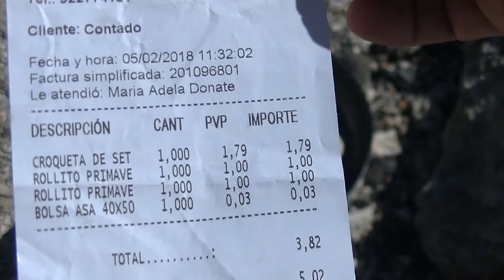Probando las croquetas de setas de la marca Maheso (último vídeo de esta serie)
Croquetas de setas de la marca Maheso.
Probando unas croquetas de setas.
Friendo croquetas de setas.
Ente de Ficción comiendo al aire libre.
Campingaz.

Hola. Para terminar con la serie de vídeos en la que pruebo productos alimenticios, me frío unas croquetas de setas de la marca Maheso. Más tarde, interpreto un poco un repertorio de los últimos años de mi niñez.

Nota importante para algunos. Este es el último vídeo que grabo de la serie "probando productos alimenticios". No hago esto para ser evaluado ni para agradar a nadie. Me lo paso bien y ya está. No busco ni te pido a ti que busques más porqués. No tengo la más mínima obligación de soportar a los más críticos con mis vídeos. No han pagado nada por ver esto ni cumplen con ninguna obligación impuesta por mí.

Que les vaya bien a todos. Continuaré hablando de cine y literatura en nuevos vídeos. Gracias.

Gracias.